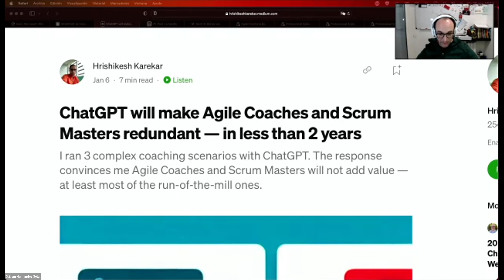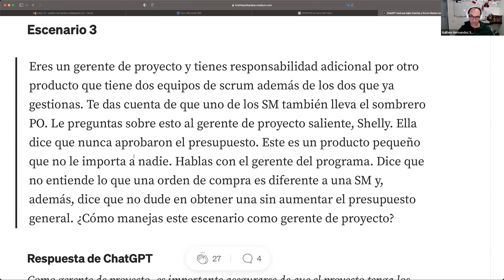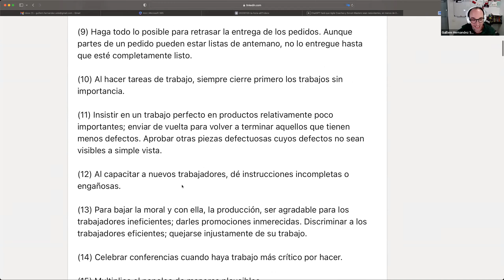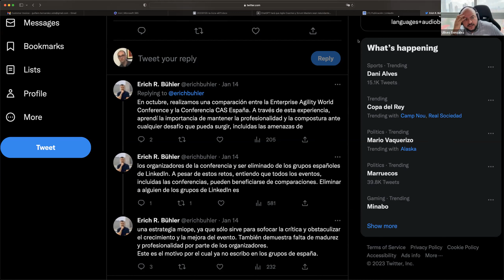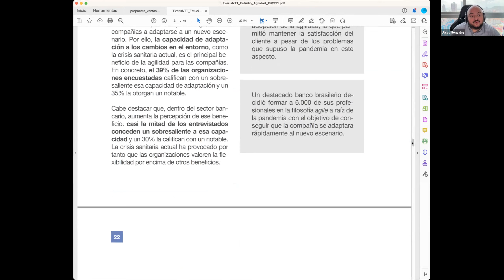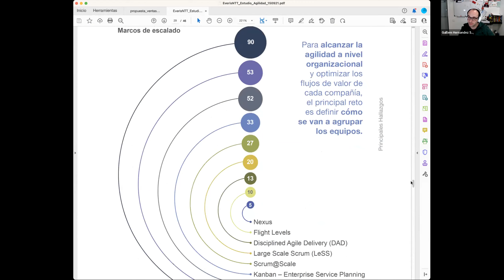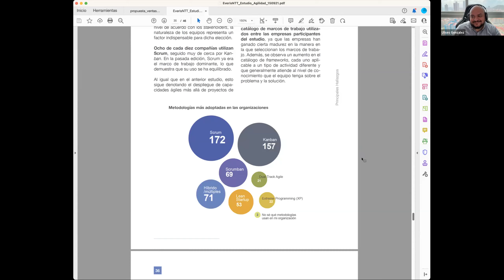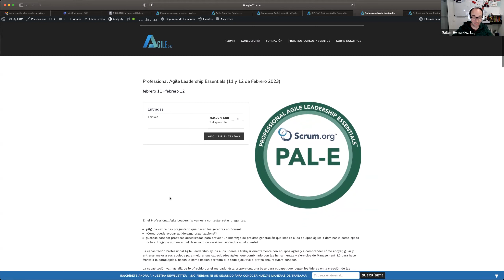¿Nos van a sustituir a los Agile Coaches? - La Hora de Agile611 - 1x02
Links de la tertúlia

ChatGPT hará redundantes a los entrenadores ágiles y Scrum Masters, en menos de 2 años

Espacio consultoría - ¿cómo me recomendarían vender el servicio de desarrollo este tipo de empresa para que sea realmente ágil?

Dónde encontrar el flamante diferido

Blue Texas (Sting Version) - Rockin' For Decades
Transcending Faith (Sting) - Magnus Ringblom
Dressed for Life (Sting Version) - Rockin' For Decades
Nonetheless (Sting Version) - Rockin' For Decades
Simple As That (Indie Rock Version) (Sting) - Joel Jungell
More Than You Can Chew (Sting Version) - Rockin' For Decades
Summer Riot (Sting) - Marc Torch
Home Straight - Jon Bjork
Did It Again - oomiee